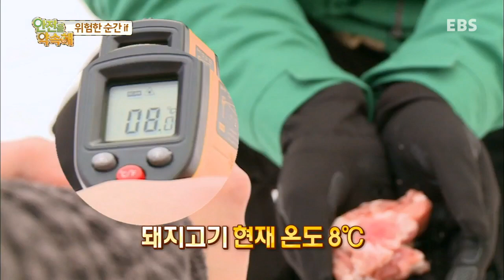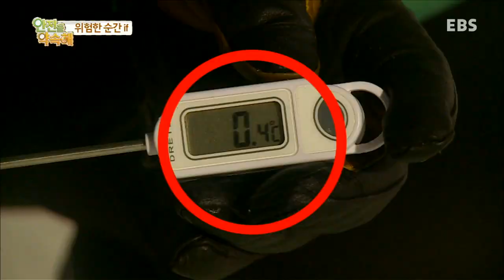안전을 약속해 - 스키장에서 생긴 일_#003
스키장에서 생긴 일

스키장에서 발생할 수 있는 각종 안전사고의 사례를 살펴보고 예방 및 대처방법을 소개한다.

대한민국의 안전을 위한 '너와 나의 약속' 안전을 약속해!

안전불감증에 빠져있는 대한민국, 그로인해 우리는 큰 아픔을 겪어야 했다.
하지만 안전에 대한 사람들의 의식은 여전히 변하지 않았고, 생활 속 안전사고는 계속되고 있다.

안전한 대한민국을 만들기 위해 우리는 무엇을 해야 할까?

EBS '안전을 약속해'는 우리의 안전을 위협하는 각종 위기상황을 살펴보고
안전을 지키기 위한 예방법과 대처방법에 대해 알아보고자 한다.